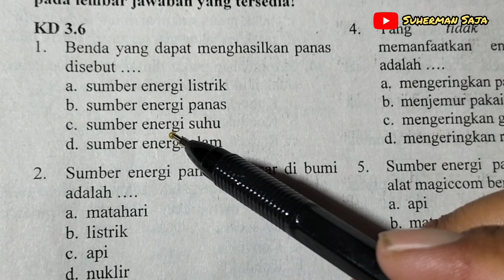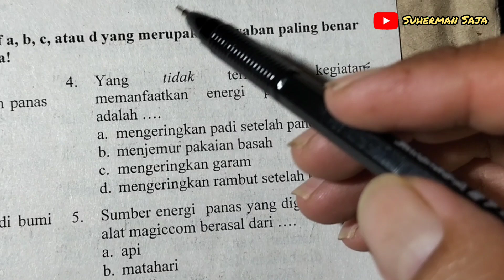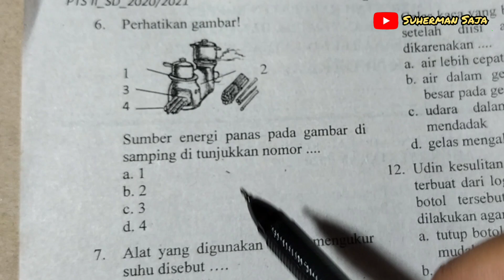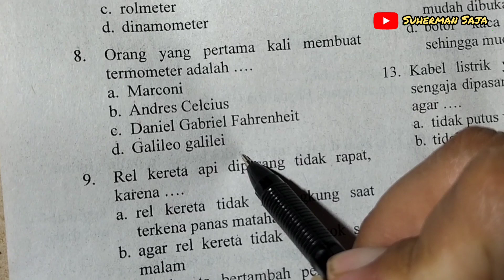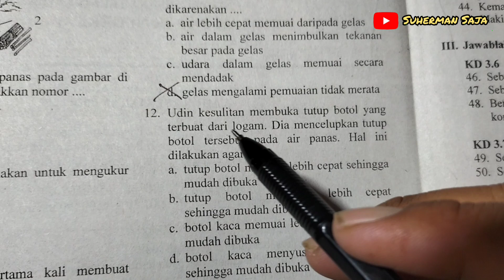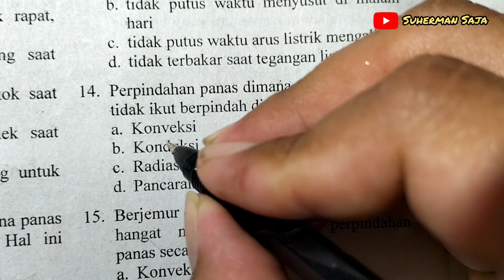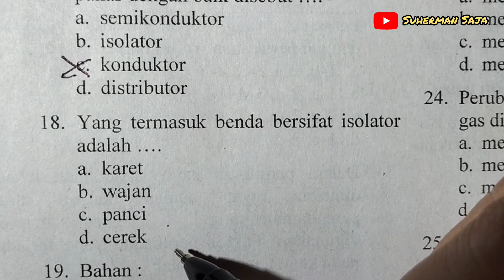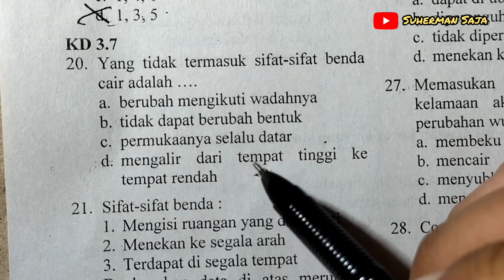20 Soal Latihan Penilaian Tengah Semester Genap Mata Pelajaran IPA Kelas 5 SD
Berikut 20 soal latihan dan Pembahasan Mata Pelajaran IPA Kelas 5 SD Penilaian Tengah Semester Genap.